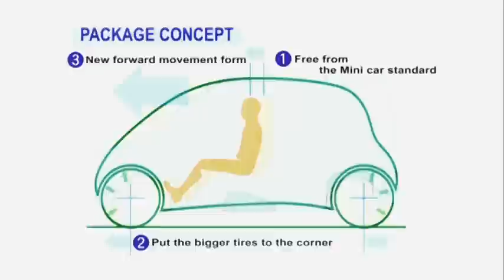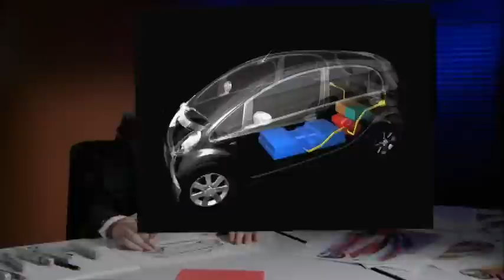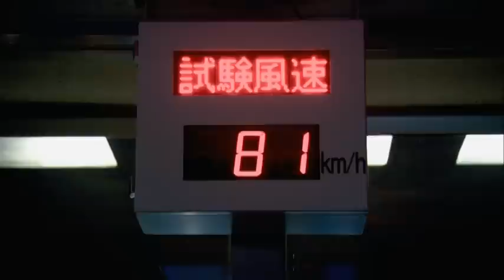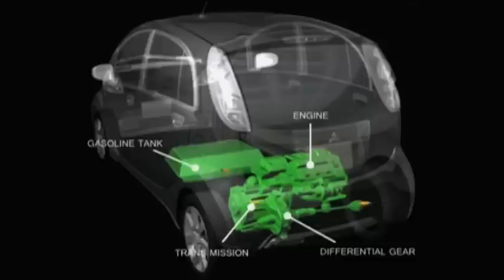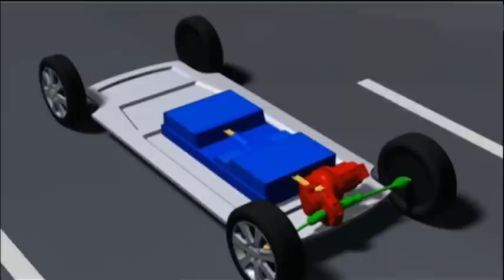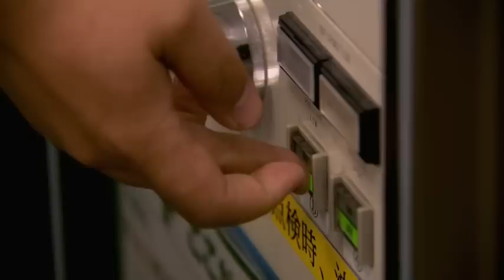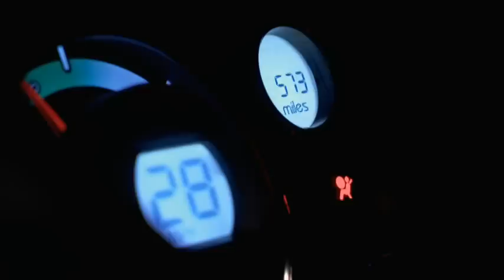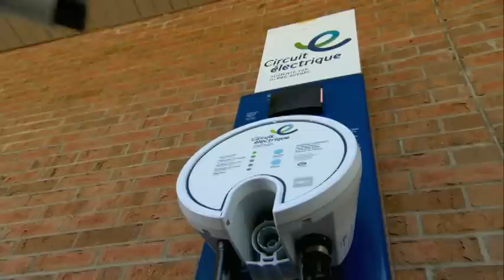Making of the Mitsubisih i-MiEV Electric Car (Part 1)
Making of the Mitsubisih i-MiEV Electric Car (La Creation de la voiture electrique i-MiEV De Mitsubishi)